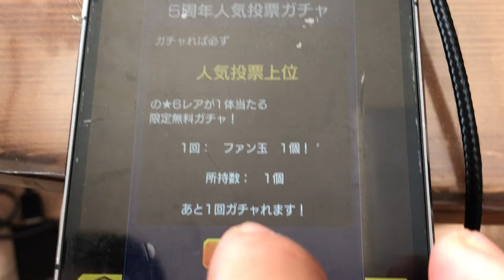「モンスト」bgm君が人気投票ガチャ引いたら結果！こいつを引いただと！…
ladies＆gentlemanどうもドラム佐々木＆アシスタントのbgm君です！動画を見てくれて本当にありがとうございます！動画がいいなと思ってくれたら「高評価」お願いします！
みなさんが嫌がるアンチコメントなどはご遠慮ください🚫
楽しく面白い配信や動画にしていきたいと思いますどうかご協力お願いします
個人的にプレイしているゲームはこちらモンスターストライク PLAYERUNKNOW BATTLEGROUNDS「PUBG」荒野行動 白猫プロジェクト パズドラ 動画は毎日3本以上はお届けしております。